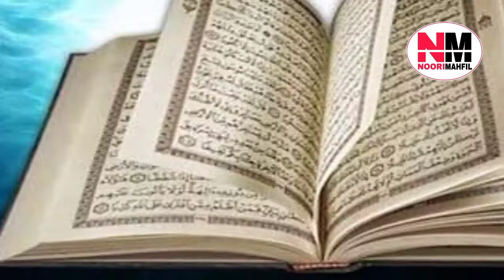moon date today| islami date today |Aaj Chand ki kitni tarikh hai 18_07_2022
آج چاند کی کتنی تاریخ ہے آن | آج اردو کی تاریخ کیا ہے |آج چاند کی کتنی تاریخ ہے گوگل

السلام علیکم ورحمتہ اللہ وبرکاتہ سہارے ناظرین تین ہم اس ویڈیو میں جھانک تاریخ ایک اور اور انگریزی تاریخ 129 بتا رہی ہیں ہیں آج چاند کی کتنی تاریخ ہے ہے اور انگریزی تاریخ کیا ہے ہے جن کا کون سا مہینہ چل رہا ہے ہے کہ تمام چیزیں ہے ہم اس میں

آج چاند کی کتنی تاریخ ہے,چاند کی تاریخ,آج چاند کی کتنی